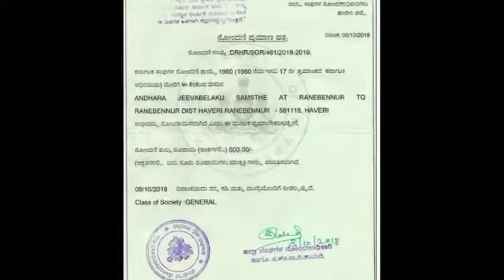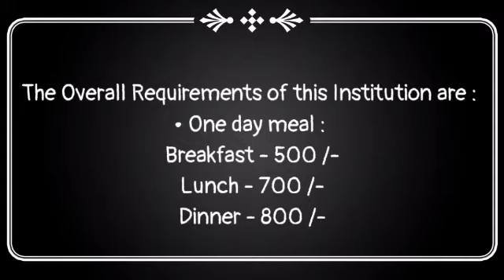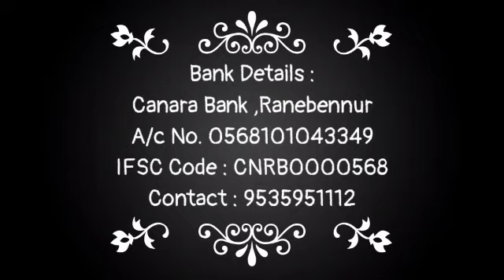ranebannur: jeevan belaku trust, help this blind school.this trust president is also blind.